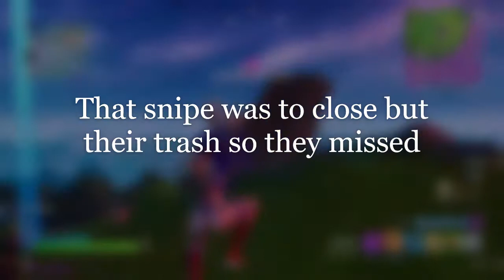Malik!!! WHY!!!!! | Fortnite chp 2 season 2 gameplay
Wasssup guys I did  a lil better this time with the editing and with the video quality but I still cant figure out how to get my group call on the computer so you all can hear the chat but I'll figure it out.